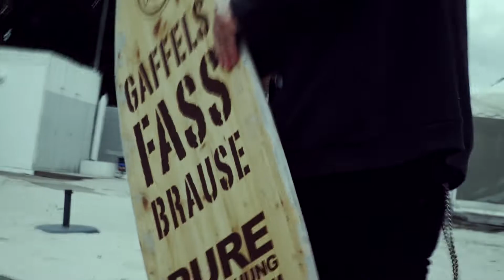Brings - Dirk Müller Adventskalender 2022 für das Notfallzentrum am Johanniter Waldkrankenhaus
Hier das neue Makeing Off zum diesjährigen Adventskalender von Brings und Dirk Müller für einen guten Zweck.